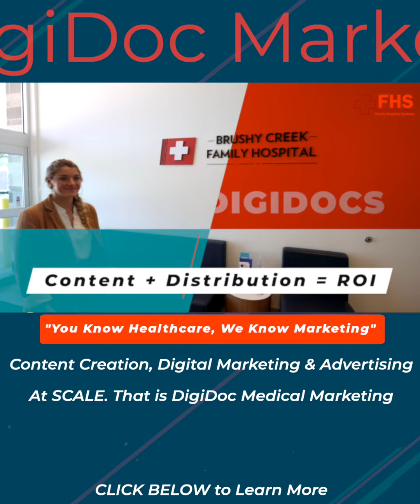DigiDoc Ad 4x5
You Know Healthcare. We Know Marketing.
Welcome to a different approach to medical marketing...
Analyzing who your ideal patient is & tailoring creative content for them at scale... is DigiDoc Medical Marketing. Healthcare Providers choose us because we specialize in advertising for the medical industry.

We also understand the medical industry.